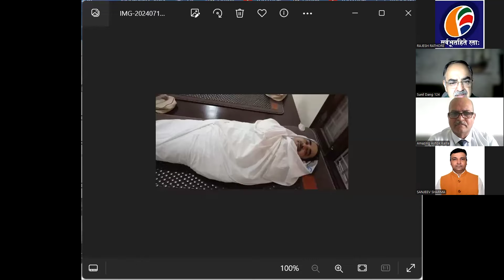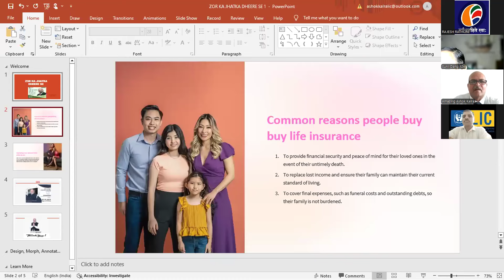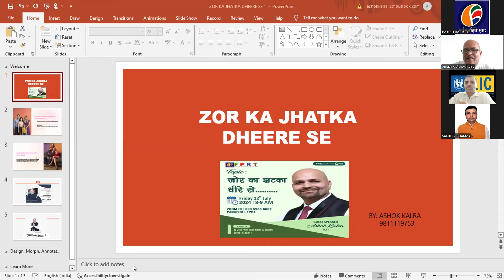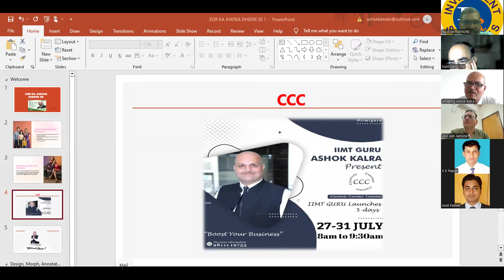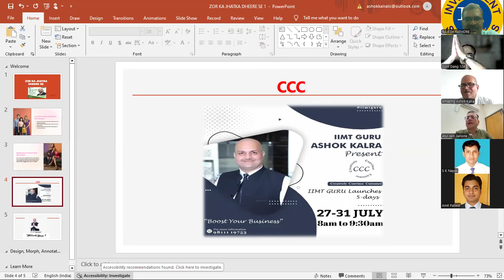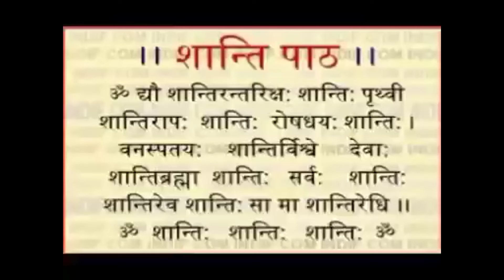Jor Ka Jhatka Dheere Se ( Sh Ashok Kalra Ji ) TOT Delhi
जोर का झटका धीरे से (श्री अशोक  कालरा   दिल्ली) TOT